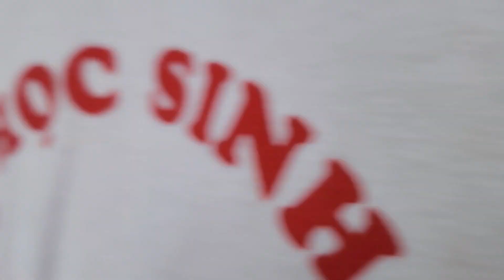m7s koom tib.ntxhais tus vauv rooj plig